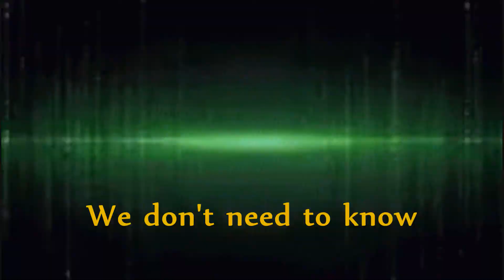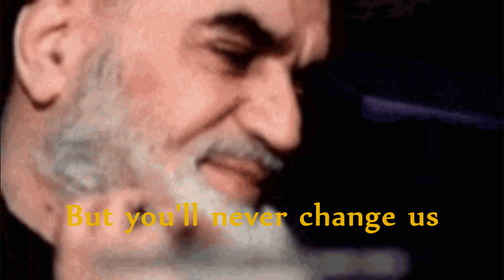'RESPECTABLE!' - 'MEL & KIM PARTY ' - Cover by KHAARTOUM - Original: MEL & KIM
"WE AIN'T EVER GONNA BE RESPECTABLE" - KHAARTOUM SINGS a COVER VERSION of MEL & KIM'S 'RESPECTABLE!' UK SMASH HIT of 1987 STOCK-AITKIN-WATERMAN HIT FACTORY HI-ENGERY DANCE MUSIC...

KHAARTOUM_EAST - COMMERCIAL EASTERN MEDIA with ENGLISH LANGUAGE ETHNOMUSICOLOGICAL ARTICLES